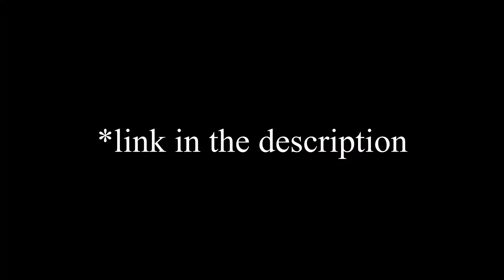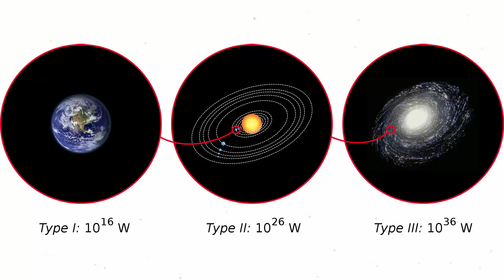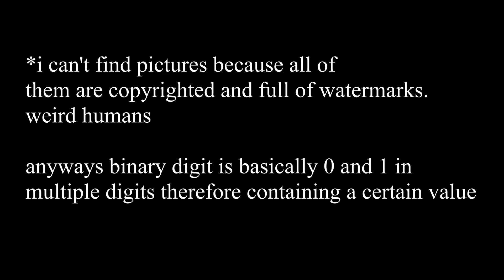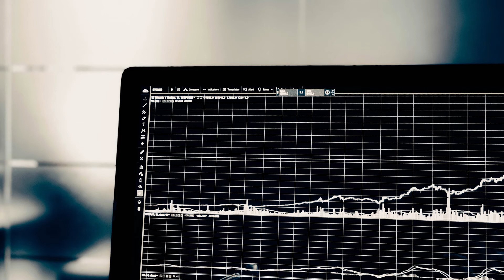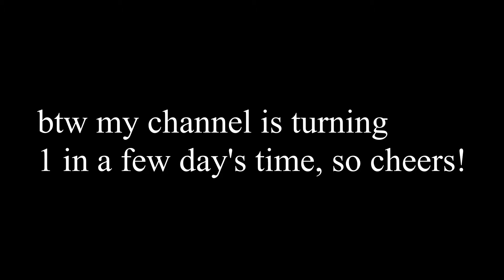Humans in an alien perspective!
Hello everyone and today we are taking a look at humans in general! hopefully my video is informative enough and interesting. and if it indeed is, then please subscribe! it is free, and you can always change your mind later.
anyways enjoy today's video!

all images are obtained on unsplash.com, wikipedia.org and other websites.